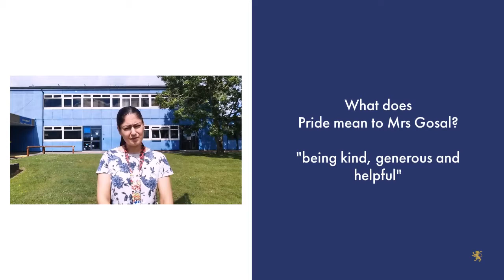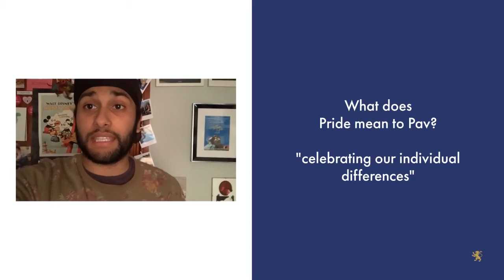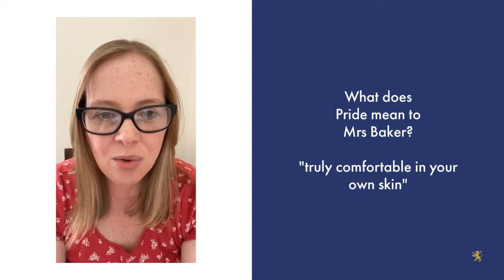Finham Park School - What does Pride mean to you?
We asked students and staff what pride meant to them - here is the result.

Created by Miss Mahmood